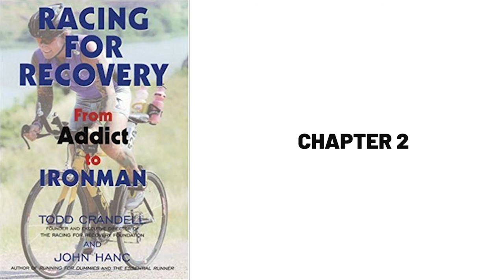From Addict to Ironman - Chapter 2